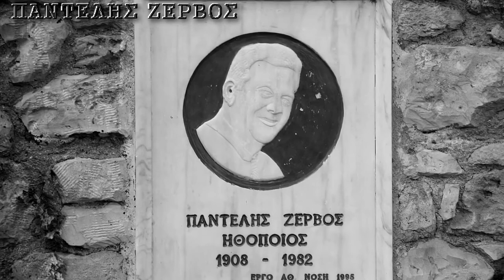Αφιέρωμα στον Παντελή Ζερβό 2022